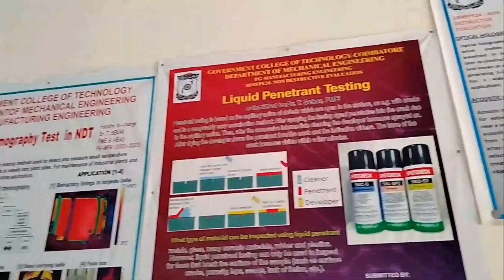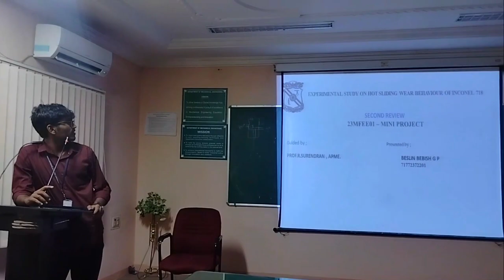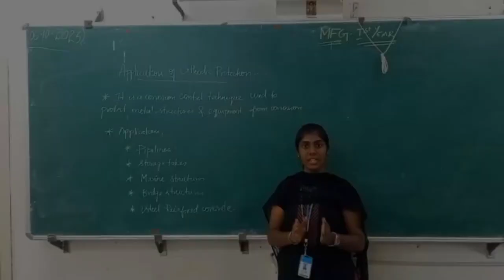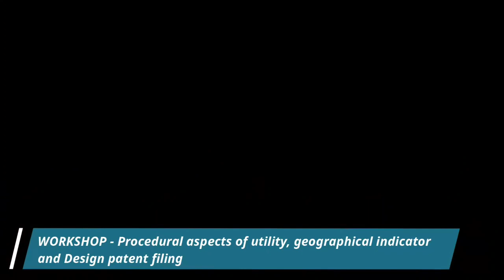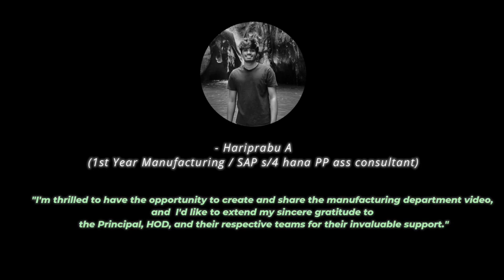GCT-COIMBATORE, ME MANUFACTURIUNG ENGINEERING 2024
ADMISSIONS,OPPORTUNITIES,FACILITES,STIPEND,PLACEMENT